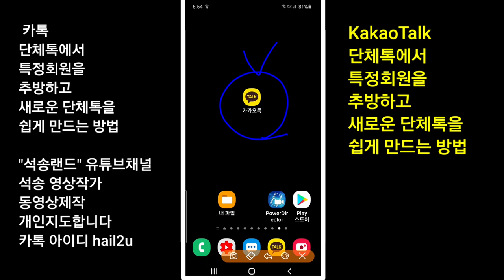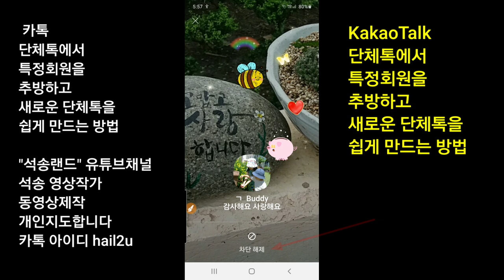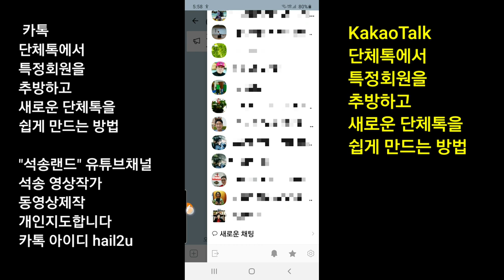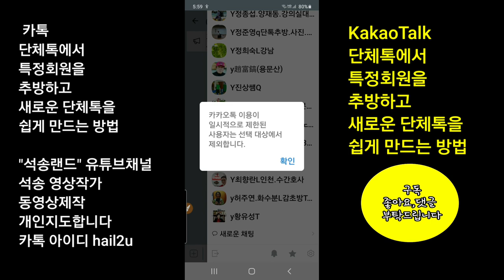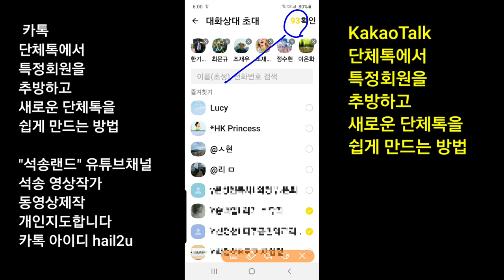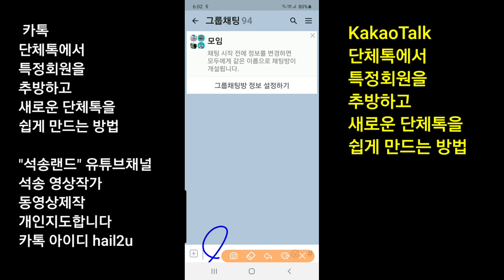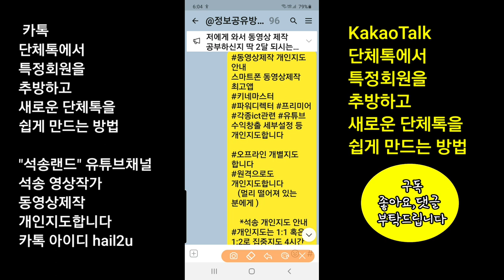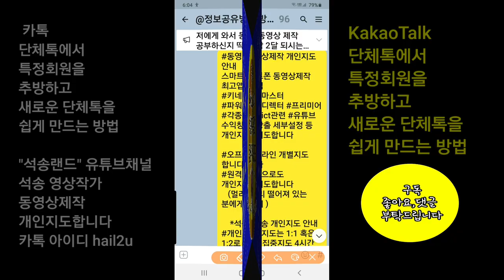카톡 단체톡에서 특정회원을 추방하고 새로운 단체톡을 쉽게 만드는 방법 카톡단체톡추방 카카오톡 단체톡추방 카톡단체톡추방방법 카톡일반채팅단체톡추방 카톡일반채팅 단체톡회원추방방법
KakaoTalk 카톡 단체톡에서 특정회원을 추방하고 새로운 단체톡을 쉽게 만드는 방법 카톡단체톡추방 카카오톡 단체톡추방 카톡단체톡추방방법